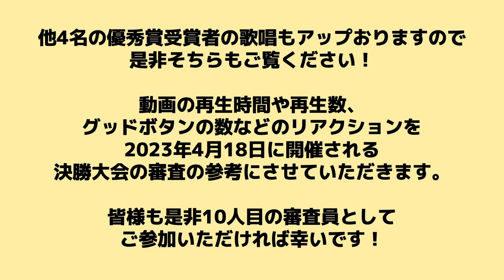仲本雄平 - 群衆 ／次世代シャンソン歌手発掘コンテスト 予選 /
今回の「シャンソンを貴方に・・・」は、
第９回「次世代シャンソン歌手発掘コンテスト」で優秀新人賞を受賞された５名の内の１人、
仲本雄平さんの歌唱をフル公開致します。
動画の再生時間や再生回数、グッドボタンの数などのリアクションを
４月１８日に東京国際フォーラム・ホールCで開催されます決勝大会の審査の参考にさせていただきます。
皆様も是非１０人目の審査員としてご参加いただけましたら幸いです。

日本シャンソン館
〒377-0008　群馬県渋川市渋川1277-1
詳しくはこちらから

Japan Chanson Museum
1277-1 Shibukawa, shibukawa-shi, Gunma, 377-0008, Japan